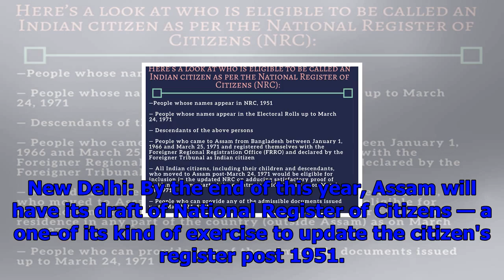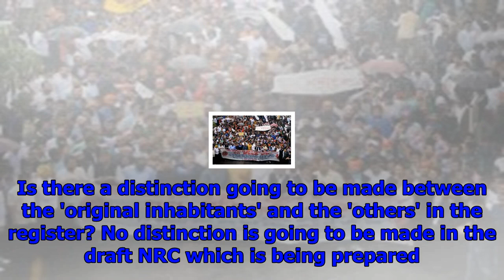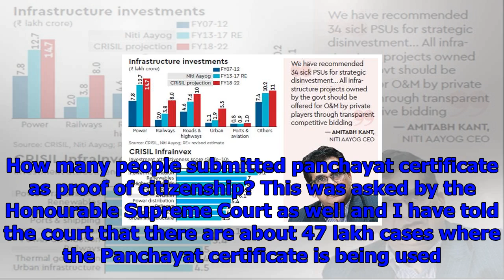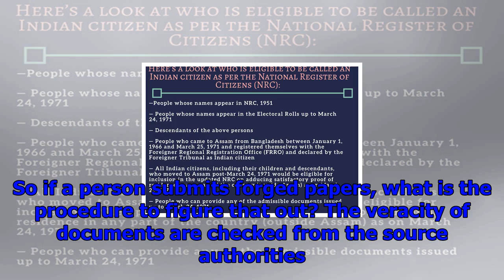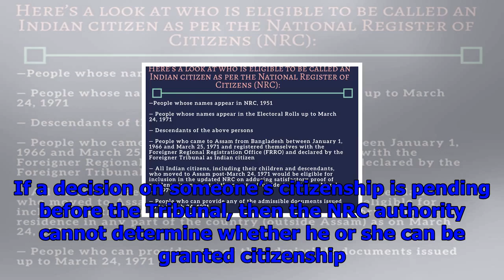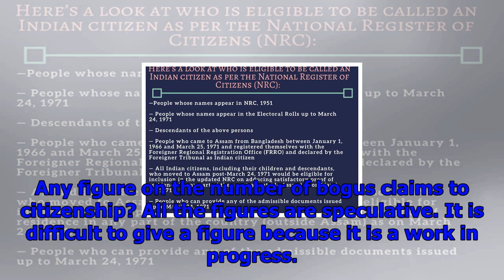Panchayat paper not enough to prove citizenship? 47 lakh assam residents await sc ruling